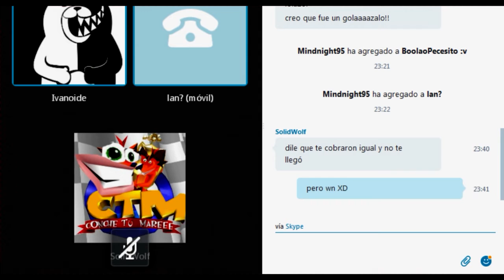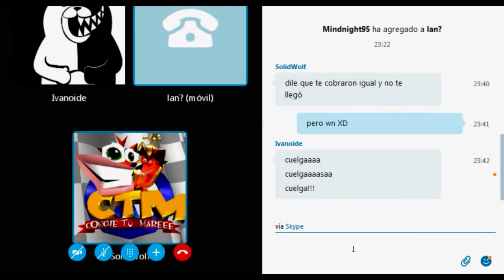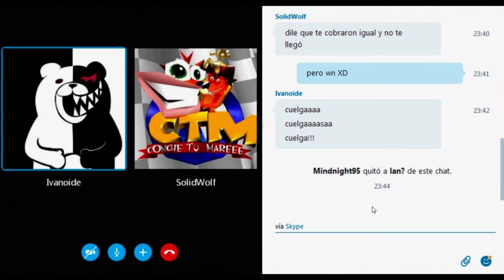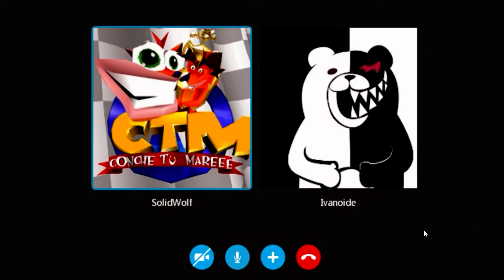Broma Telefonica a Latam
Y así fue un domingo por la noche, llevados por el ocio llamamos a LATAM con la intención de hacer una broma telefónica, enganchando a la víctima con la excusa de que mi compra no se había realizado, cabe mencionar que las operadoras de LATAM son bilingues y hubo que hacerlas hablar en español .-. y eso! disfruten, escuchen atentamente y con paciencia, gastar una broma no es tan fácil y tengan cuidado a quien llamen, salufdos :D

y recuerda que tu vuelo es PARA MAÑANAAAAAAAAAAAAAAAAAAAAAAAAAAAAAAAAAAA!